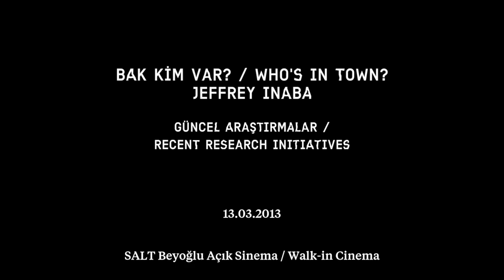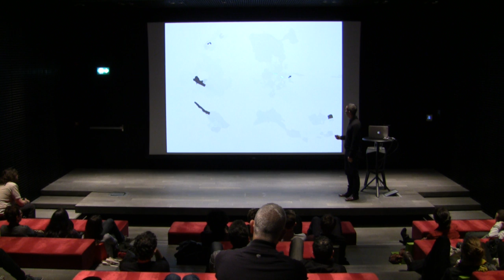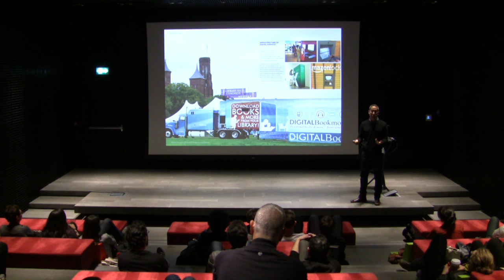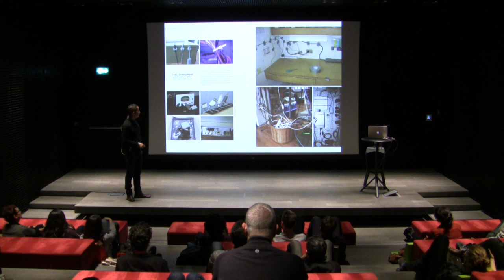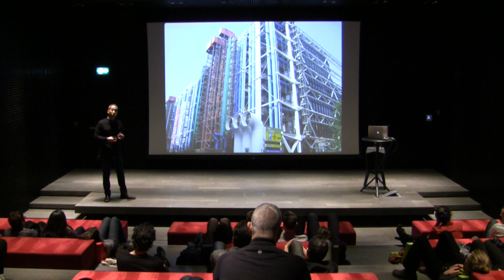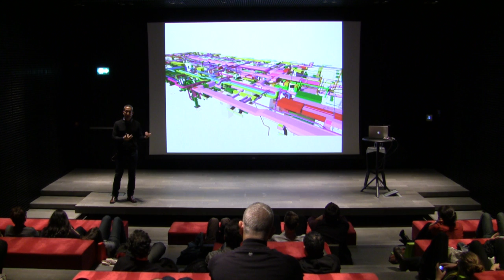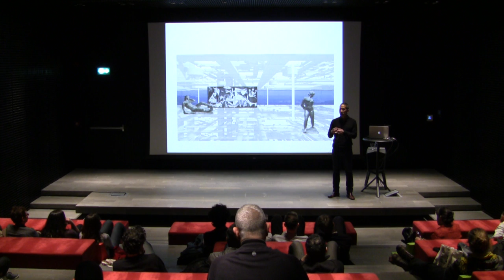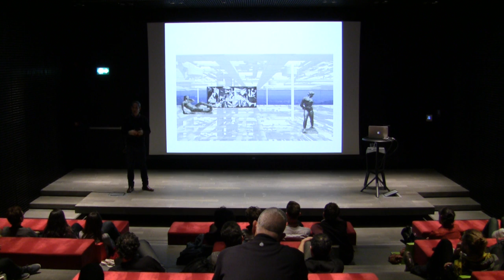Bak kim var? / Who's in town? Jeffrey Inaba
GÜNCEL ARAŞTIRMALAR

Jeffrey Inaba, 13 Mart Çarşamba saat 19.00'da Açık Sinema'da gerçekleştireceği konuşmada, mimarlık ofisi INABA ve Columbia Üniversitesi'nde yöneticiliğini yaptığı mimarlık araştırma birimi C-Lab'de yürütülen güncel projeleri anlatacak. Inaba, dijital teknolojilerin kentlerdeki rolünün ancak mimari teknolojilerin çoğalmasıyla etkin olabileceği fikrini tartışacak.

Jeffrey Inaba
Columbia Laboratory for Architectural Broadcasting (C-Lab) mimarlık araştırma birimi direktörü, "Volume" mimarlık dergisinde makale editörü ve en yakın tarihlisi "Adaptation, Architecture, Technology and the City" olan çok sayıda kitabın yazarıdır. İçeriğe biçim vermek işinde özelleşen mimarlık ofisi INABA'nın kurucusudur. Mimarlık ofisi OMA uzantısında araştırma danışmanlığı sağlayan AMO ofisinin yöneticisi olarak görev yaptı. Şu anda öğretim üyesi olduğu Columbia Üniversitesi'nin yanı sıra UCLA, Harvard ve SCI-Arc'ta ders verdi.

RECENT RESEARCH INITIATIVES

On March 13, at the Walk-in Cinema, Jeffrey Inaba will discuss recent research projects led by his office INABA as well as those by C-Lab, a unit he directs at Columbia University. He will discuss the role of digital technology in cities, arguing that its best application is to enhance the technologies of architecture.

Jeffrey Inaba
Jeffrey Inaba is the director of the Columbia Laboratory for Architectural Broadcasting (C-Lab), features editor of "Volume" magazine, and the author of numerous publications, most recently "Adaptation: Architecture, Technology and the City." He is the founder of INABA, an architecture office that specializes in giving form to content. Inaba previously acted as principal at AMO, the research consultancy of OMA. In addition to being a faculty member at Columbia University, Inaba has taught at UCLA, Harvard, and SCI-Arc.